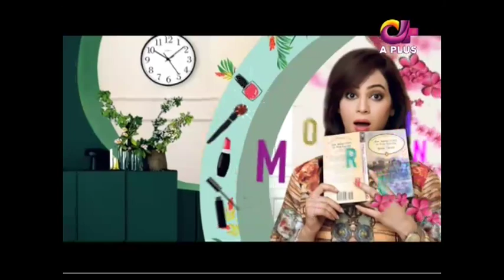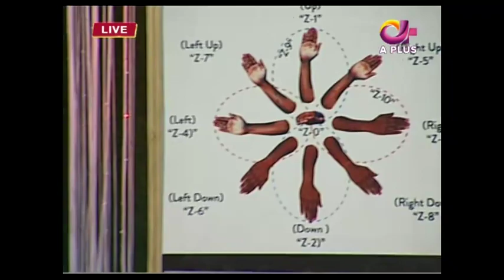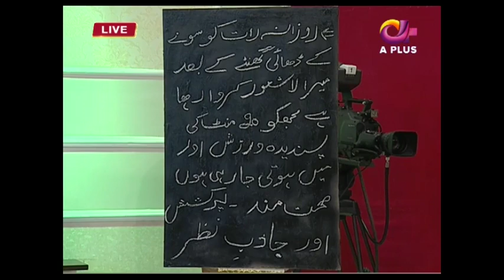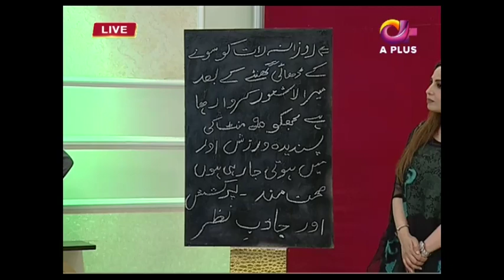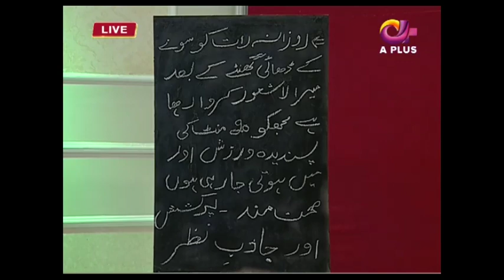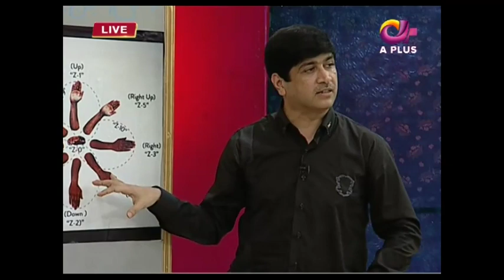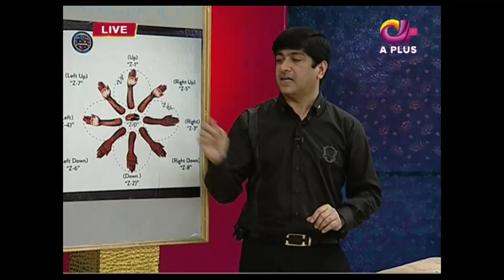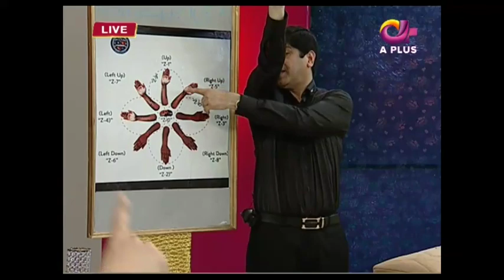Bagair Mehnat Kay wazan Kaisy Kam Karen | Ek Nayee Subah With Farah | 29 August 2019 | APlus